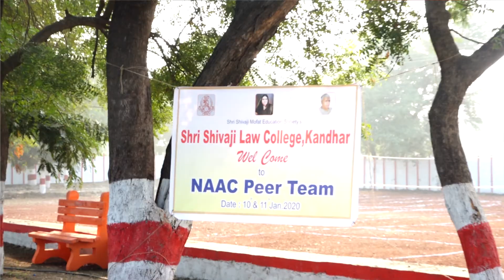Welcome Peer Team